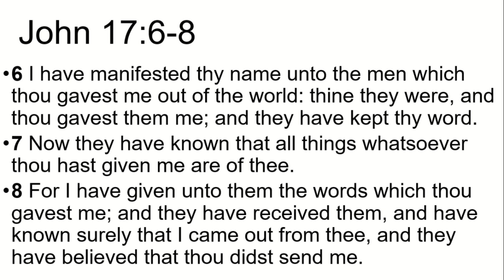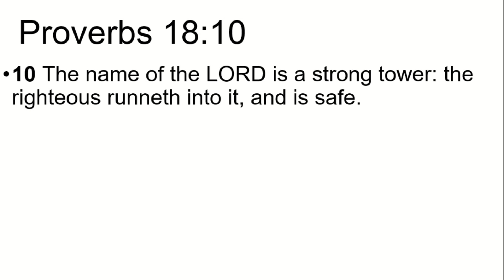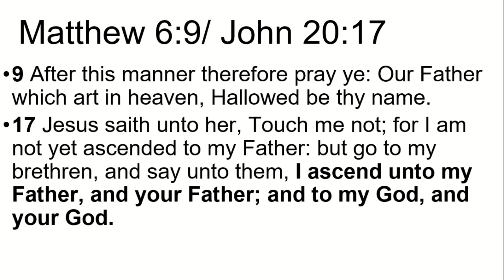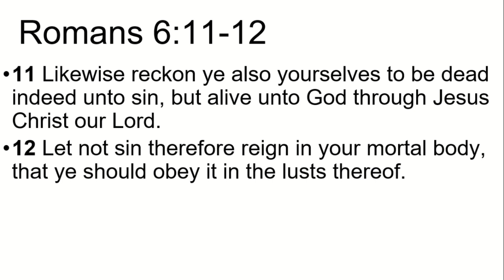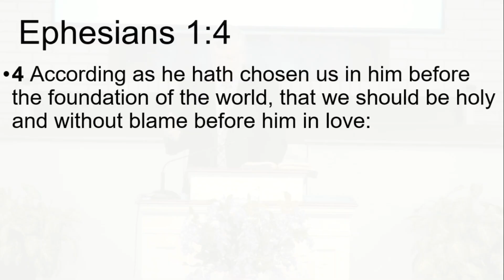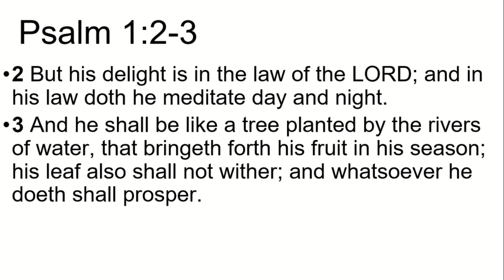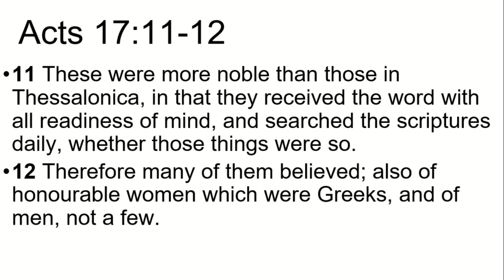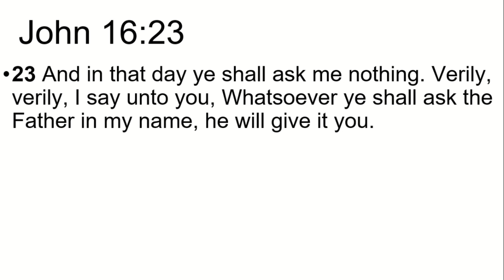John 17:6-8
Sermon on John 17:6-8 preached by Pastor Robert Dargie of Forest Hills Baptist Church in Titusville, FL